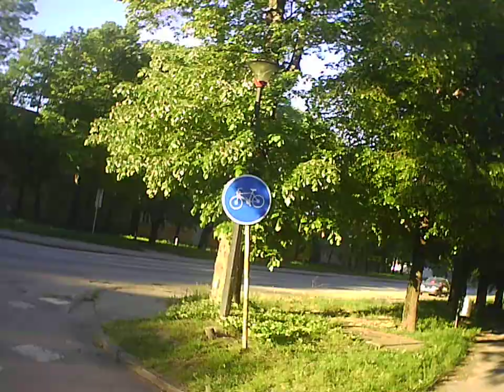Backa Topola topolya street camera night cam Generplus 4k Cam Action Sport DVR by skulstars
BitCoin PaY

BCH Wallet
Legacy
164sRQTsGVbQ7V7wejq2Mw13Vc7jYr2Ds9
Bit Pay
CMXkzSow9YZw1d2NLV9wwSd57jL9UkA19h
Cash adress
bitcoincash:qqme8a687j3vw8zs2zu4ak2v7p8m6g6umuflq0gvfs

BTC Wallet
164sRQTsGVbQ7V7wejq2Mw13Vc7jYr2Ds9

skulstars